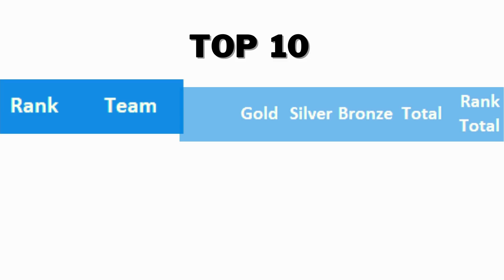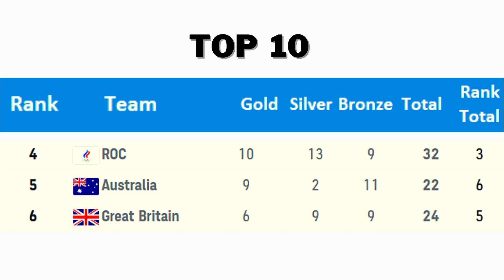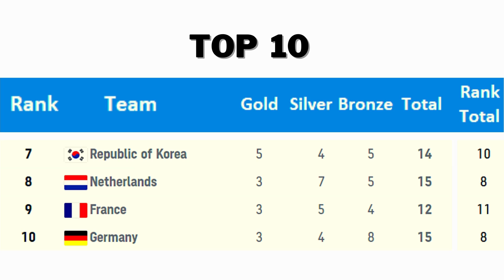FEELING ANNOUNCER PART 2 l MY VOICE l AUDIO ONLY NO BACKGROUND SONG l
Hey guys! Guys nag feeling announcer ako dito. Yung boses ko lang mapapakinggan niyo from start to finish sana hindi kayo magsawa. hahaha

FREEDOM COMMENT FOR THE OLYMPICS PART 2 l NO TALKING l OKAY BA YUNG BACKGROUND SONG GUYS?